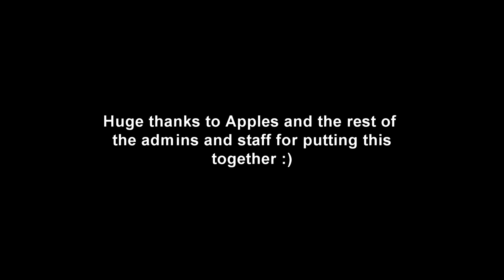Return of the Musket - New World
Ni hao, you'll be seeing me around on 200ms doing the best I can ;)

The musket is crazy in New World pvp (Highlights #1)

0:00 - Start

Specs:
- PC:
Intel 11600K @5GHz, Gigabyte 3060 12gb, 32gb Team T-Force @3200mhz, Corsair H100i Rad, Aorus B560M PRO AX, 650W 80+ Gold PSU, 512GB NVMe SSD, 1TB Western Digital HDD & 1TB Seagate External HDD.

- Prephs:
Logitech GPro X Superlight(800dpi) Mouse, Razer Hunstmen Mini(Black) Keyboard, Logitech G640 XL Mousepad, AOC 144hz 1ms 24" Curved Monitor mounted with an Acer 24" B246HL in portrait.

- Software:
Streams: OBS @ 1920x1080 60fps 6000k Bitrate CBR, 36 Samples & Max Qaulity
Recording: OBS @ 2560x1440 60fps 12,000k Bitrate CBR, 36 Samples & Max Qaulity
Clips: Shadowplay replay buffer @ 30 seconds 1080p60 120Mbps

- Game Settings Vanguard:
sens 5.1, 0 coefficient, ads sens default (should be 1.00), 0 coefficient, fov 120, ads fov set to affected, low graphics, no aliasing, no motion blur. + Visibility Config fix

- Game Settings Black Ops Cold War:
sens 5.1, 0 coefficient, ads sens default (should be 1.00), fov 120, ads fov set to affected, medium graphics settings, ultra aliasing, zero motion blur.

- Game Settings Modern Warfare 2019:
sens 5.1, 0 coefficient, ads sens default (should be 1.00), 0 coefficient, fov 120, ads fov set to affected, low graphics, no aliasing, no motion blur.

for a more in-depth look at my settings:
and a there is a panel called "settings doc" if you scroll down

What is New World:
New World is a massively multiplayer online role-playing game developed by Amazon Games Orange County and published by Amazon Games released on September 28, 2021.

What is Battlefield:
Battlefield is a series of first-person shooter video games developed by Swedish company EA DICE and is published by American company Electronic Arts. It started out on Microsoft Windows and OS X with Battlefield 1942, which was released in 2002